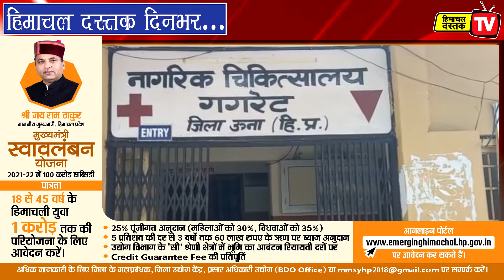26 अगस्त 2021: हिमाचल दस्तक दिनभर...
सरकार को चेतावनी...
मरीज को एक्सपायर्ड दवाई...

मनरेगा का काम बंद क्यों...
हिमाचल आएंगे राष्ट्रपति...
हमें करसोग में ही रहना...

हिमाचल : चीन बॉर्डर पर पहुंचे राज्यपाल, जवानों को राखी बांधी, लेडी गवर्नर ने गाया गाना